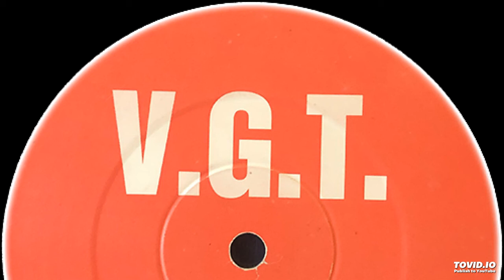VGT #1 - Untitled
Label: VGT – VGT 001
Format:
Vinyl, 12", 33 ⅓ RPM
Country: UK
Released: Jul 22, 1998
Genre: Electronic
Style: Happy Hardcore